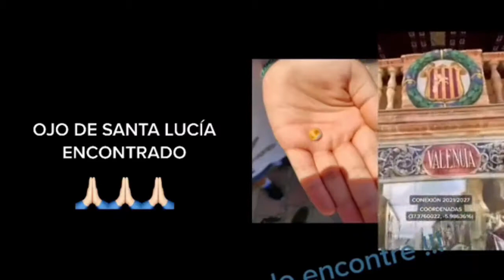latest Javier Project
Thanks everyone for there support

Subpals is great way to get more Subscribers to your channel